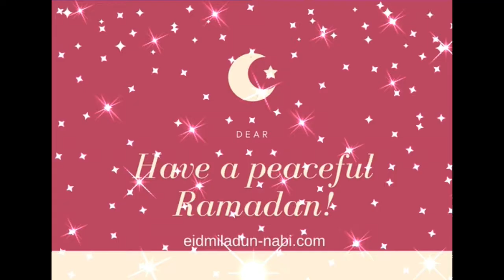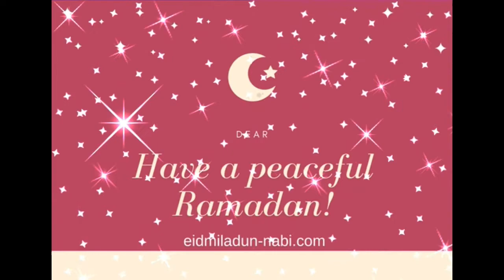உலக மக்கள் யாவருக்கும் - Ulaga Makkal Yavarukkum - cover by Dinesh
உலக மக்கள் யாவருக்கும் - Ulaga Makkal Yavarukkum - cover by Dinesh# islamic song tamil